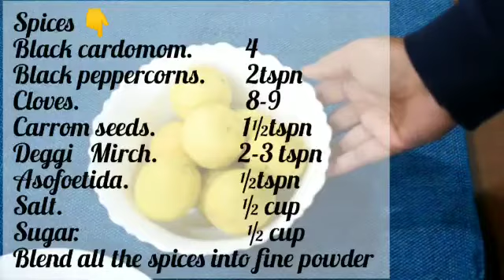Lemon Pickle - Khatta Mitha Neembu Ka Achar